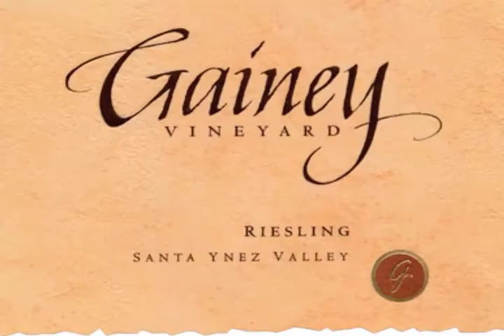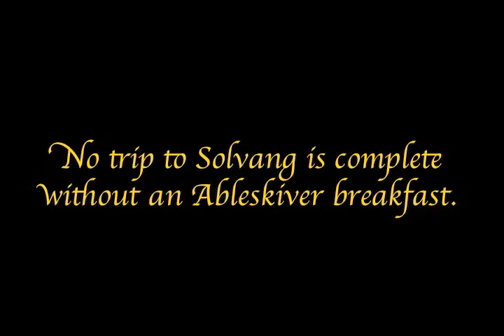SOLVANG: Wine Country Half Marathon Weekend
A great four-day getaway with friends, golf, wine tasting, cruisin' the town, and, don't forget the Wine Country Half Marathon.